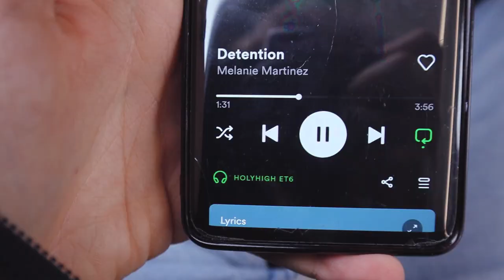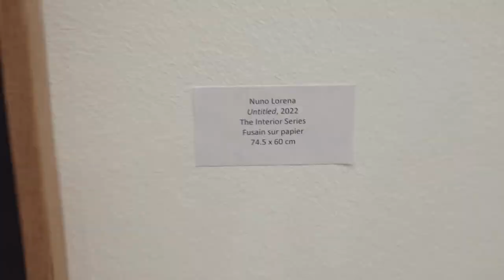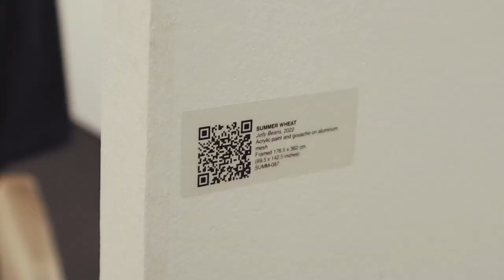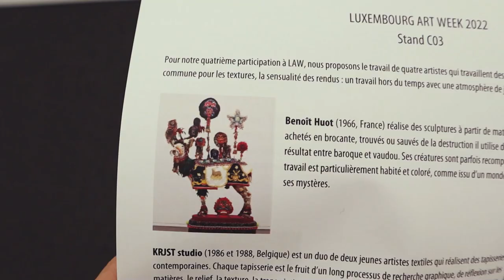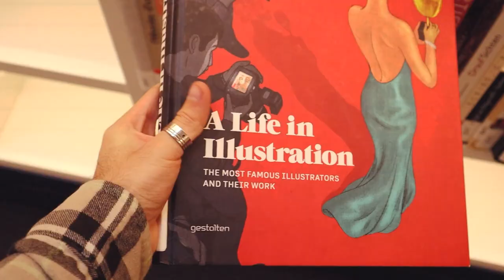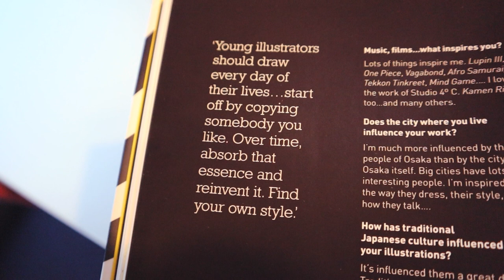art vlog ✧ sketching outside & ART FAIR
In this video I am sketching outside and go to an art fair :) A sketchbook is the artist most important tool and I aim to draw in it daily! It took quite some time to edit this and I aimed for a cosy but fun vibe with a main focus on art at all times and I am pretty happy with the video.

Timestamps
00:00 Intro
01:37 Sketching outside
05:30 Luxembourg Art Week
07:15 Library studies
10:17 Outro

See you soon on my channel for some more art :)